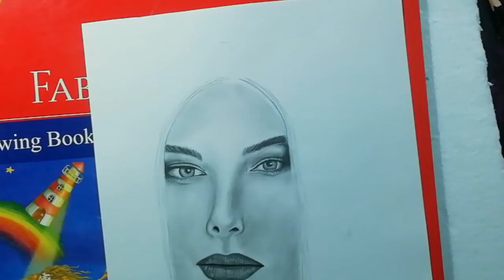Second part of girl portrait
Second part of girl portrait drawing ‎@Artist Shikha Sharma
Drawing
Drawing video
Easy drawing
Tutorial
Tutorial video
Face draw